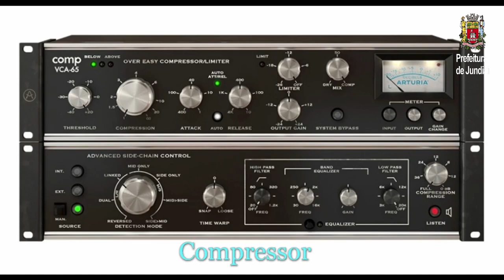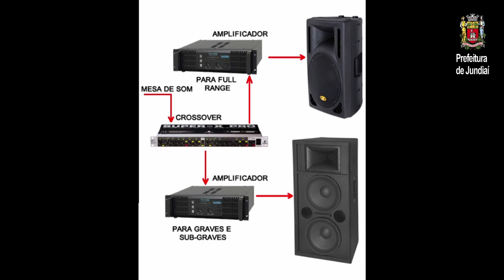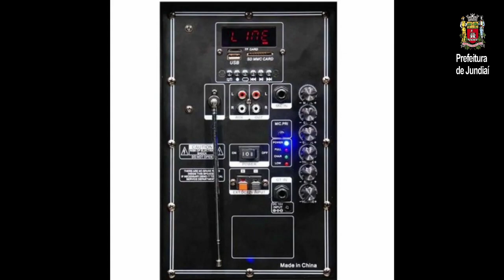FiqueEmCasaJundiaí - Oficinas Culturais - DJ (AULA 9)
Confira uma das aulas do programa de Oficinas Culturais, da Unidade de Gestão de Cultura. Neste vídeo, o DJ Joker apresenta a oficina de DJ.